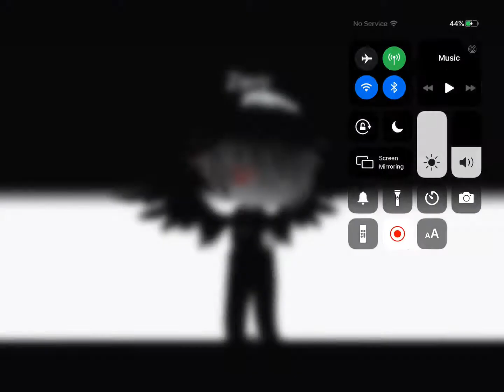Showcase of the new characters ( Read description )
Which is better? Cloudz, Zero, Pigeon, Seven or Ducky?